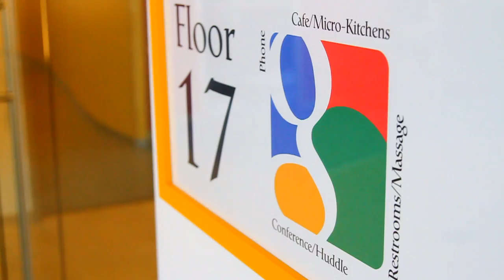Kumbuya Presents - The Nature of Influence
Nature of Influence Event hosted by Kumbuya, Google, Stoli, Stout Barrel House, and Uber on July 13th, 2012.